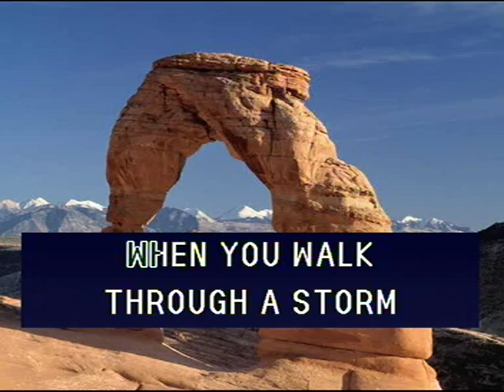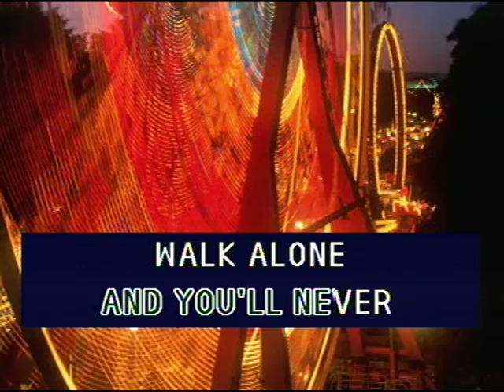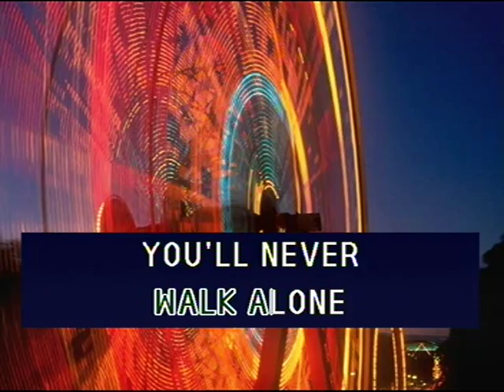You'll never walk alone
You'll never walk alone by Elvis Presley, Karaoke by Armida Stokes